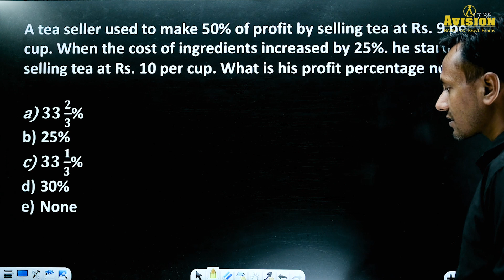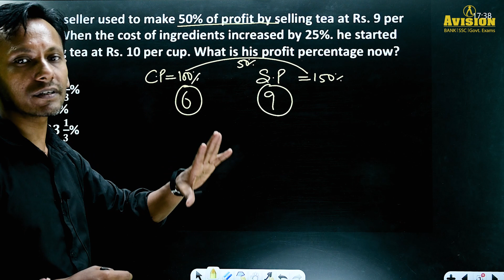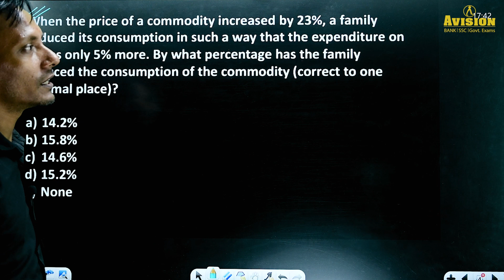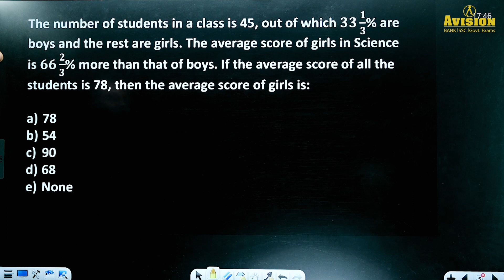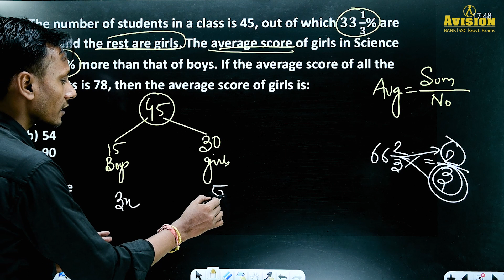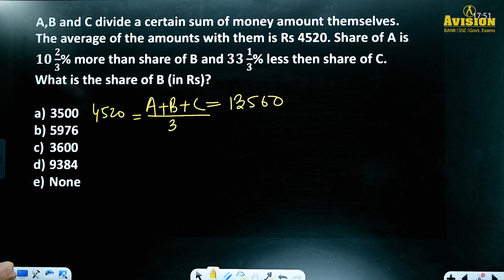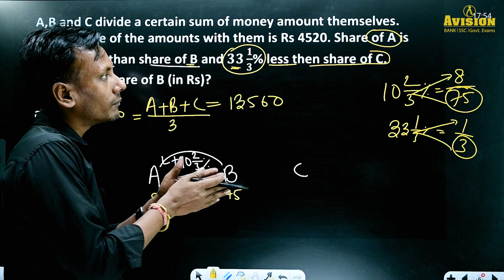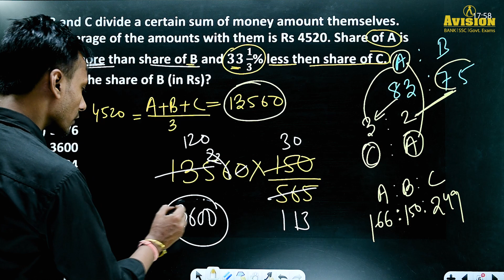Percentage Class 004 | Target Bank 2023-24 | Based on Exam Papers | Maths with Pawan Verma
Helpline number :-
➤आप हमें व्हाट्सएप भी कर सकते हैं।